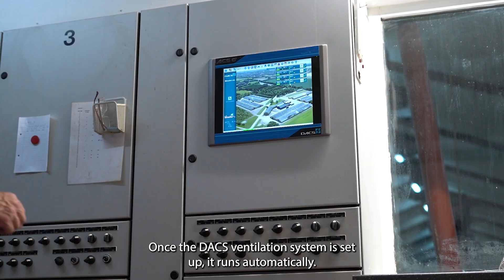A DACS ventilation system perform way better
Johannes Kudsk, Operations Manager at Danbroiler in Denmark, produces 3.5 million broilers a year in fifteen sheds. The production is all in/all out resulting in 8.2 crops annually. The DACS ventilation systems is installed in fourteen of the fifteen sheds.

Some years back the time had come to replace the ventilation system in all our sheds. We wanted to be sure we chose correctly before placing the order, so we installed a DACS ventilation system in one shed and another well-known Danish ventilation system in another shed. The test were conducted over a year and clearly showed that the DACS ventilation system was performing way better than the other system.